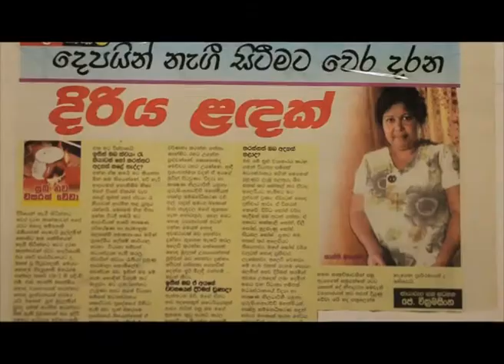Sri Lanka Telecom Pura Varuna - Domestic Spice Business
Pura Varuna takes you on a journey of charm, beauty & knowledge throughout our resplendent paradise isle. Catch today's episode of Pura Varuna on Rupavahini and discover interesting facts about Domestic Spice Business you never knew.